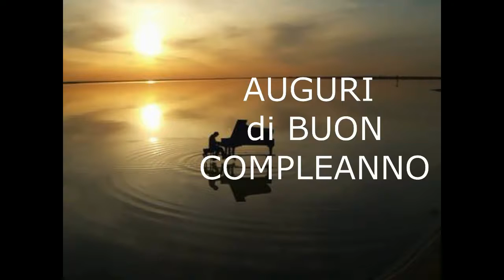F. Debernardi: "Piccolo pensiero pianistico"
...a ogni anno che passa e vola sulla nostra vita.